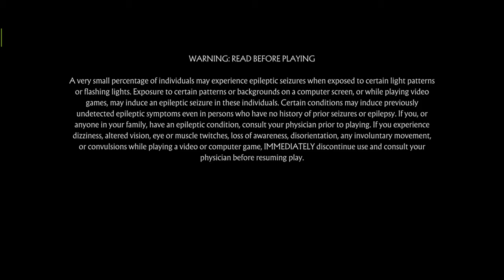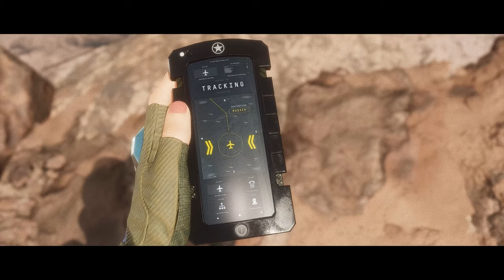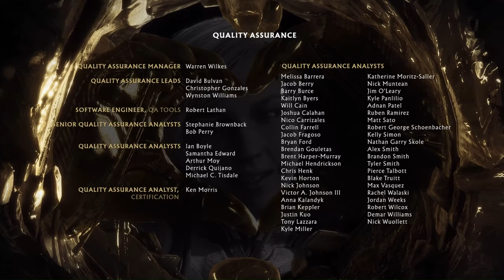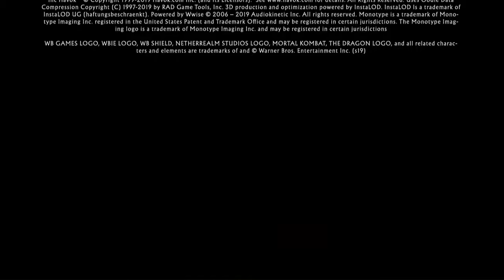Mortal Kombat 11